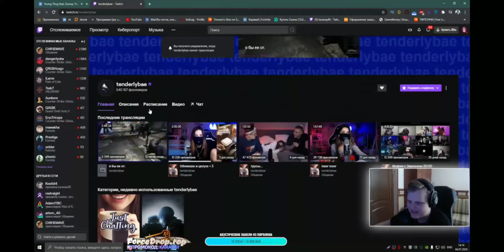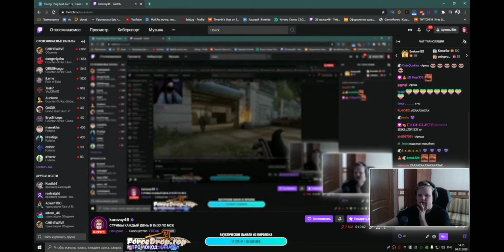КАРАВАЙ + ТЕНДЕРЛИ, ПОЛУЧАЕТСЯ....